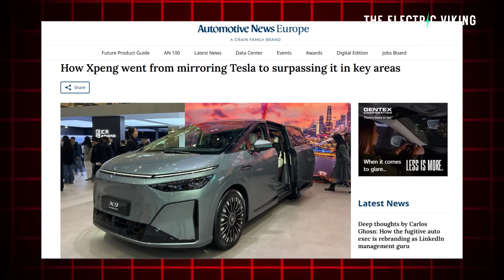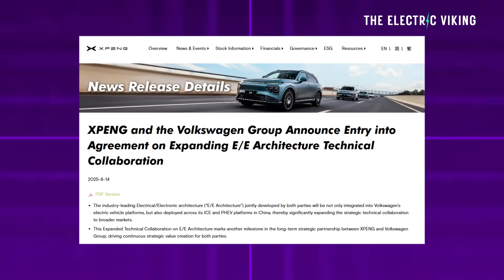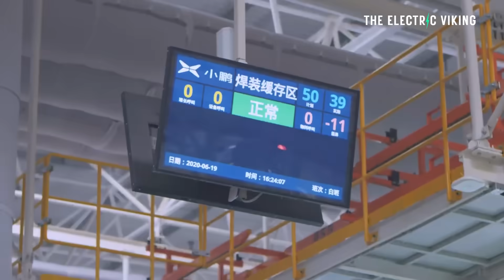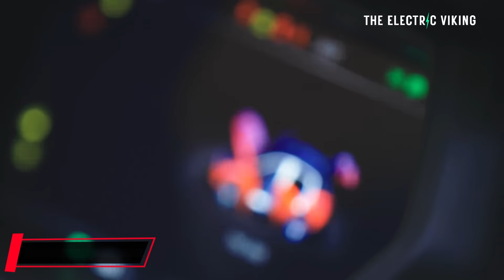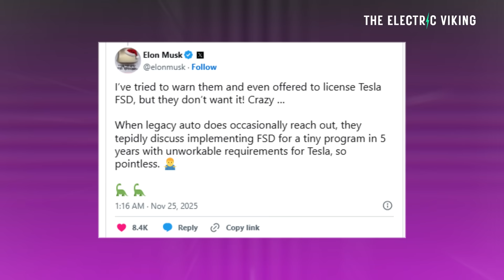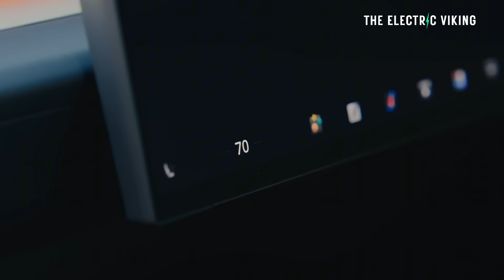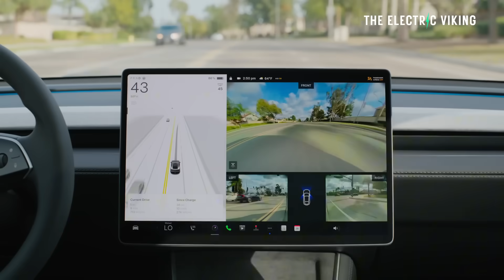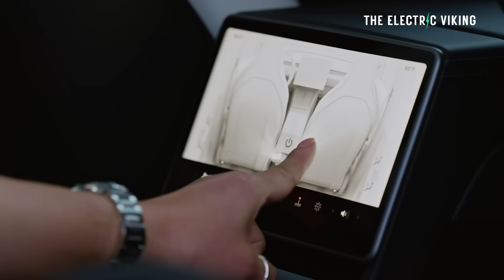How Xpeng went from mirroring Tesla to BEATING it in these key areas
Xpeng has rapidly evolved from copying Tesla’s playbook to outperforming it in key areas like advanced driver-assistance software, in-house AI chips, aggressive pricing, and China-optimized EV design. By controlling its own tech stack and moving faster than Silicon Valley rivals, Xpeng is redefining what leadership in the EV race now looks like.

👉Use Australia's most in-depth Solar and EV charger comparison tool. Find the best deal for your situation.